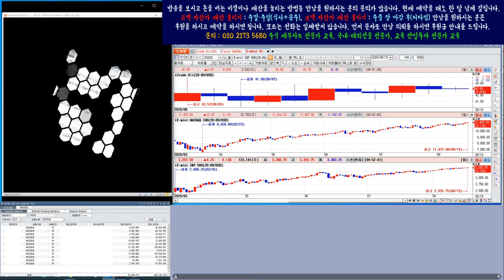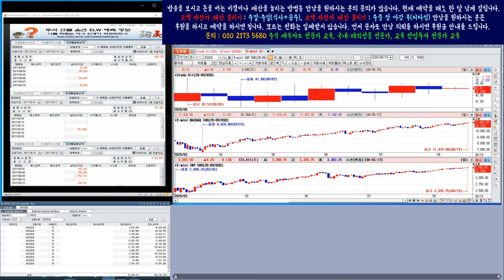코스피/코스닥이 하락하는 이유는? 미국장을 보면 실패할 수 있다.